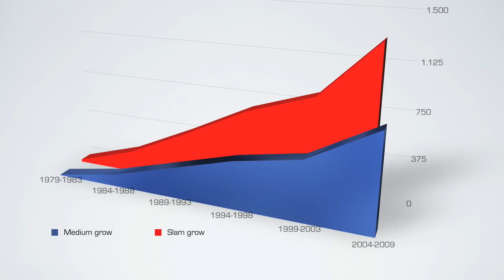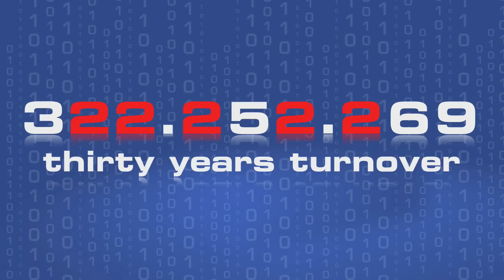SLAM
Passion for the sea and for competing drives
the need to design and develop products fit for a variety of nautical demands. This is why Slam constantly invests to develop different high performance products and, having gained experience in different areas, has created 3
separate lines of garments.